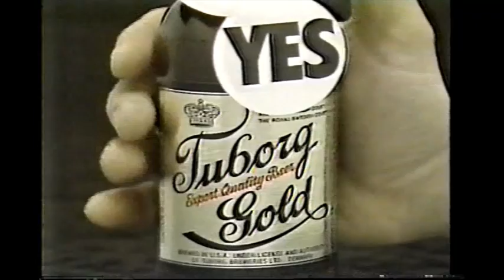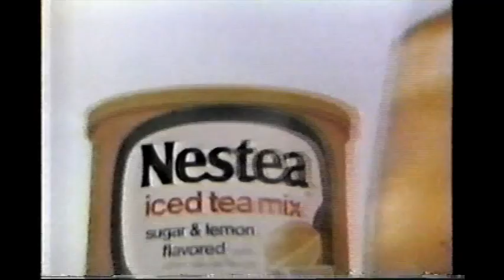Solid Gold (May 30, 1981)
Here's the nearly complete episode of Solid Gold with Conway Twitty, The Dirt Band, Nicolette Larson, Carl Wilson, Pure Prairie League, Glodean White, Marty Cohen, Gary U.S. Bonds, Terri Gibbs this week's guests. Thanks to the original posters who uploaded the portions with Barry White previously. Also includes commercial breaks